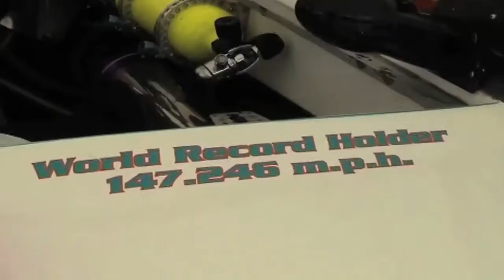Berri sponsorship Promo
Copyright Mike Smith Graffix